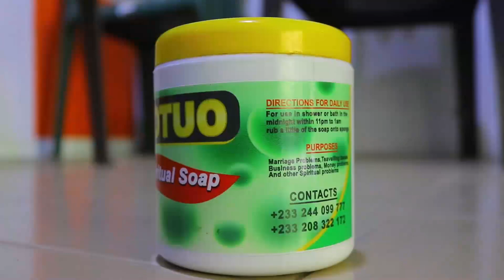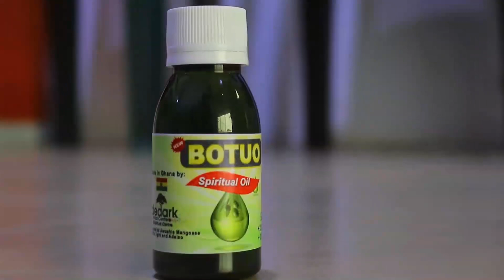The truth is finally Out. Mahama Bought Toyota for the Chief who wanted to Bèat Kennedy Agyapong